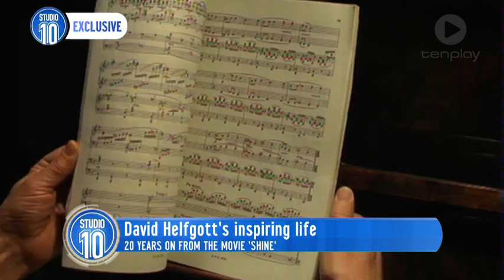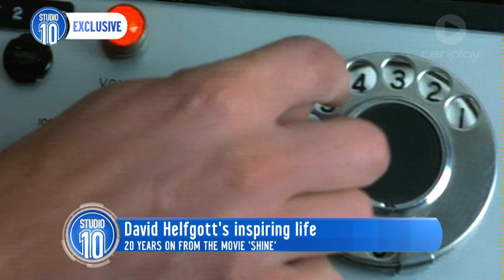David Helfgott's Inspiring Life | Studio 10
David Helfgott is a man of enduring musical genius, and it was his life that inspired the biographical drama, "Shine".

It's been 20 years since Geoffrey Rush played Helfgott, winning an academy award for his performance. Our reporter Craig Bennett caught up with the musical prodigy, and his wife and full time carer, Gillian